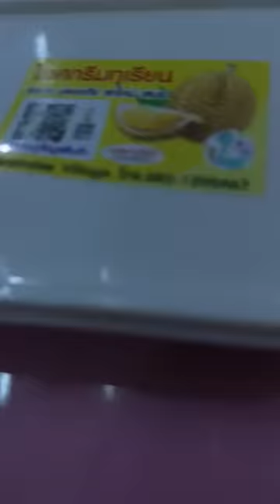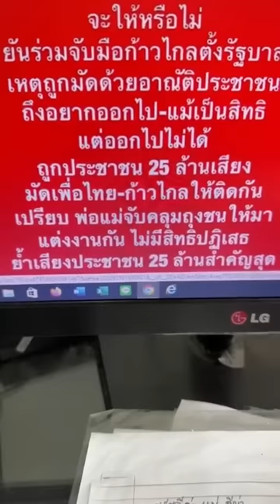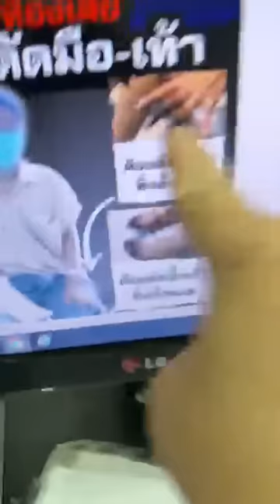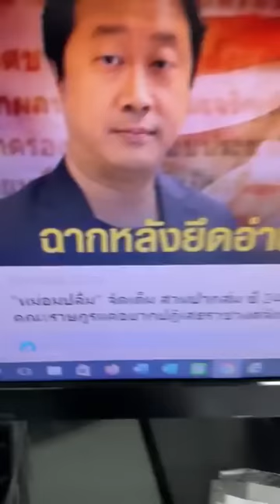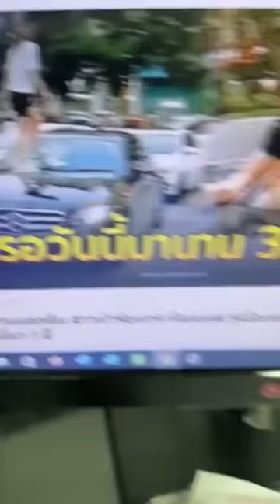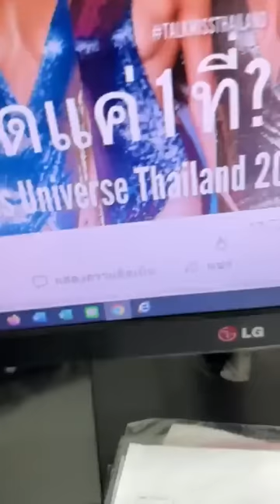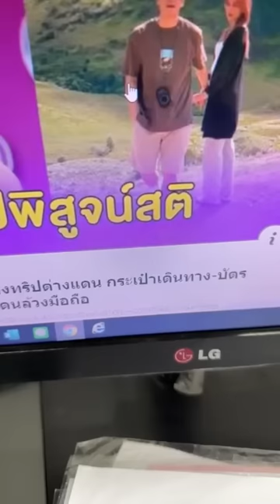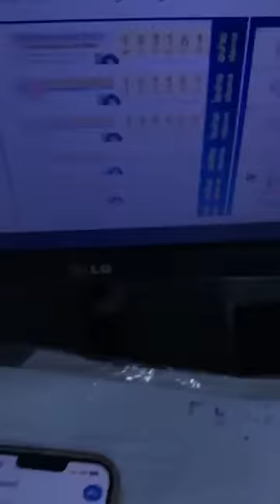ลีน่าจังกินข้าวกระเพราไข่ดาว ตู้เย็นปิดไม่สนิท พรรคก้าวไกลพิธาเป็นฝ่ายค้านนะจ๊ะ